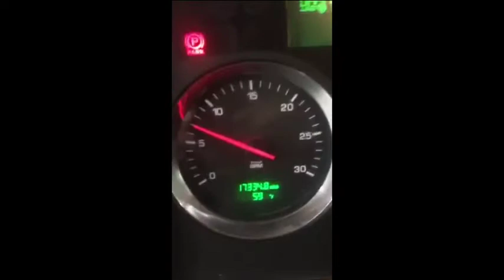2014 KENWORTH T800 For Sale